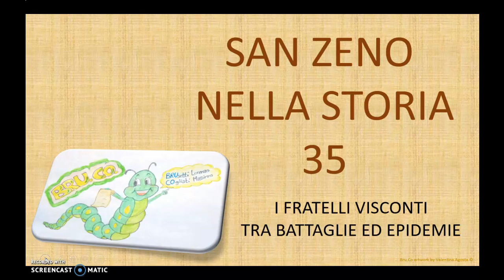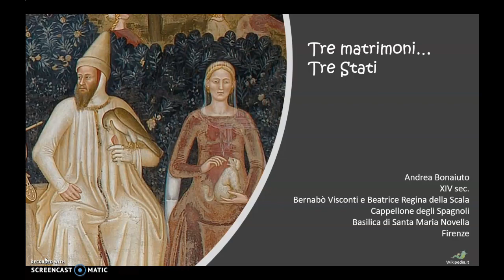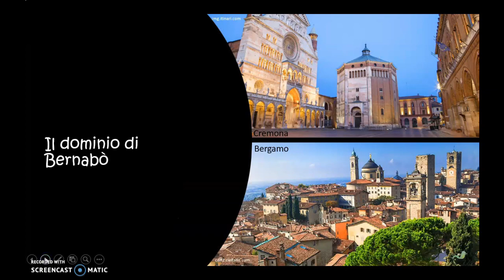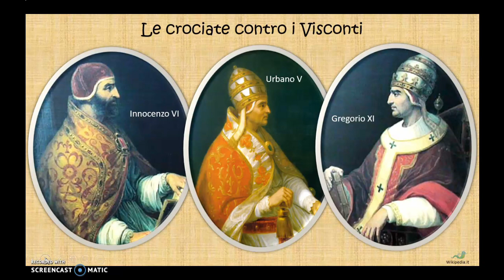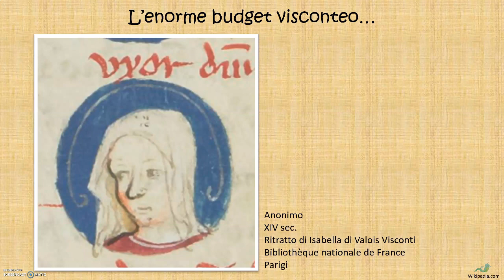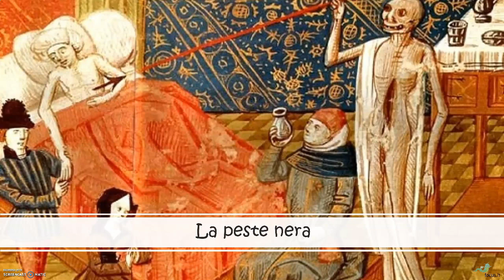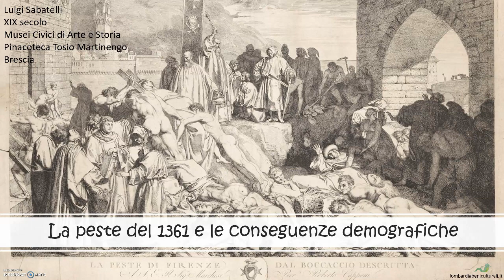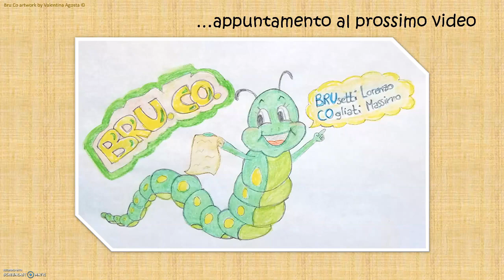035 - I fratelli Visconti, tra battaglie ed epidemie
Bernabò, Galeazzo e Matteo si spartiscono il potere e affrontano papi, città nemiche e batteri patogeni